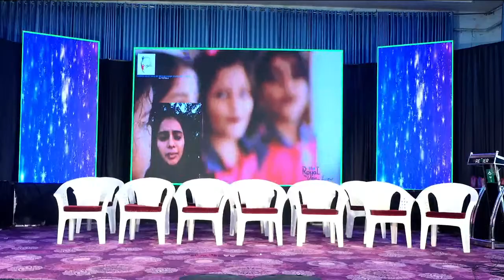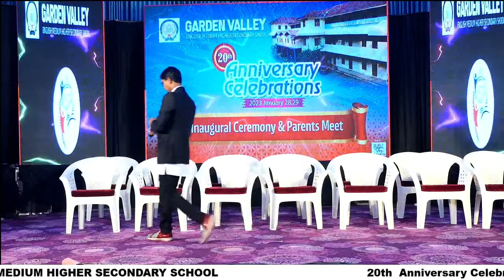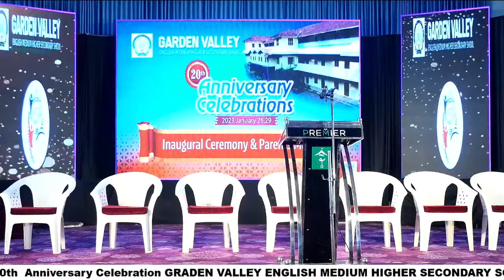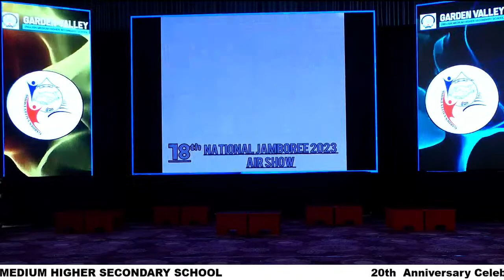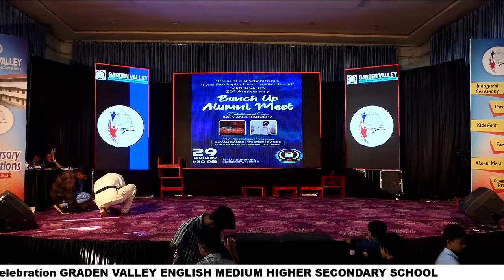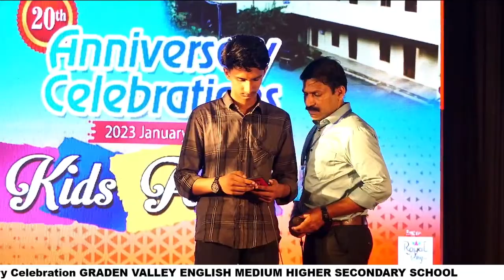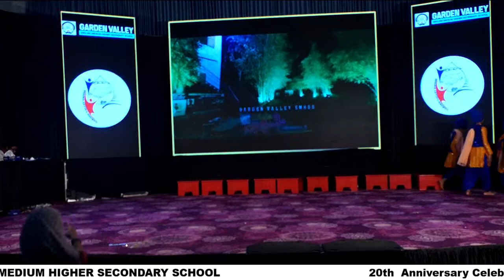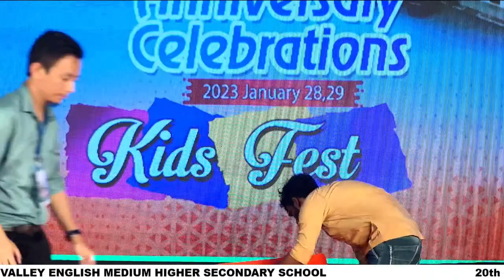20th Anniversary Celebration GRADEN VALLEY ENGLISH MEDIUM HIGHER SECONDARY SCHOOL